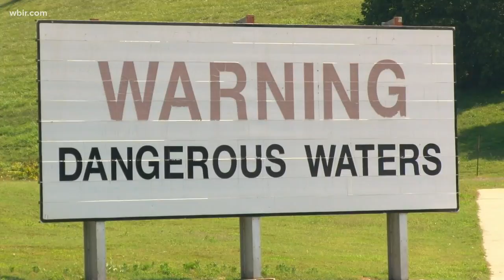Family asks for prayers after boat overturns at Fort Loudoun Dam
The family of a man in critical condition after a boating accident near Fort Loudoun Dam is asking for prayers tonight.